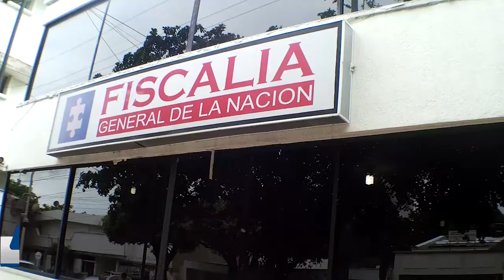CAYÓ PRESUNTO CABECILLA ARMADO DE UNA ESTRUCTURA CRIMINAL AL SERVICIO DEL ‘CLAN DEL GOLFO’ EN NARIÑO